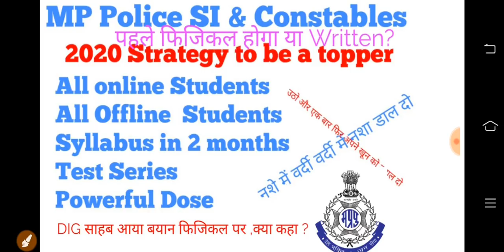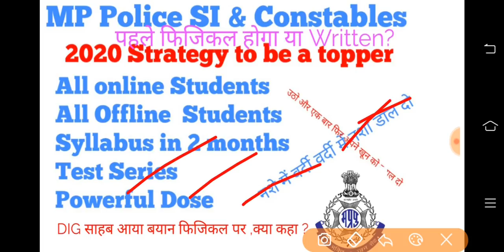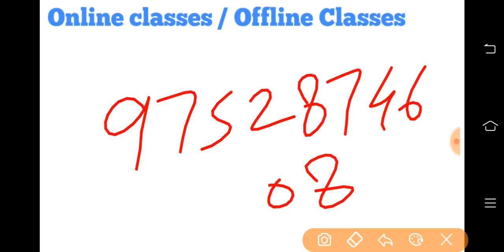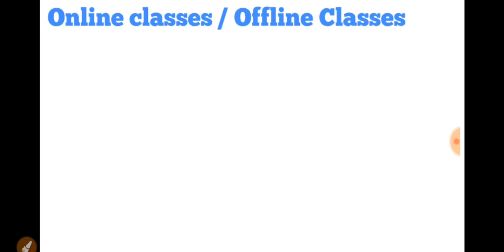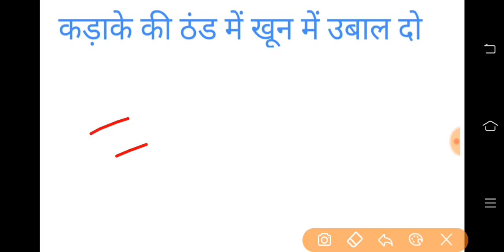MP POLICE SI & Constables : पहले फिजिकल होगा या Writtenएग्जाम. क्या कहा डीआईजी साहब ने? Watch Compl.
Chauhan Academy application.
download Chauhan Academy application Link..